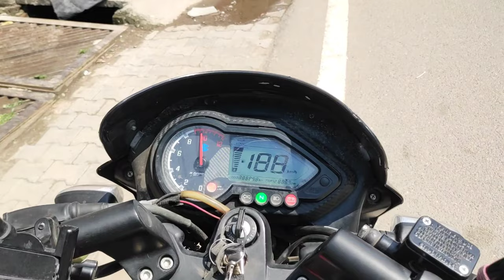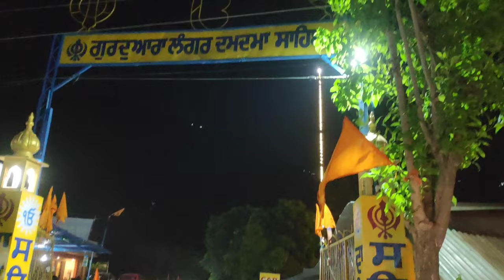Hemkund Sahib Yatra September 2022 | Devprayag, Dhari Devi Temple, Gurudwara Damdama Sahib | Ep-02